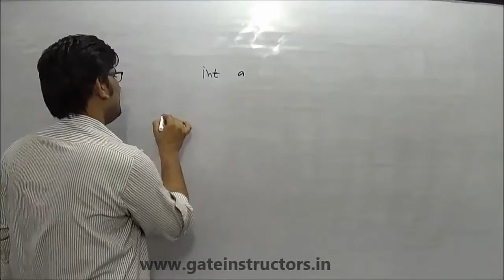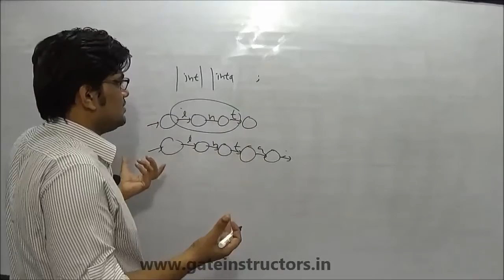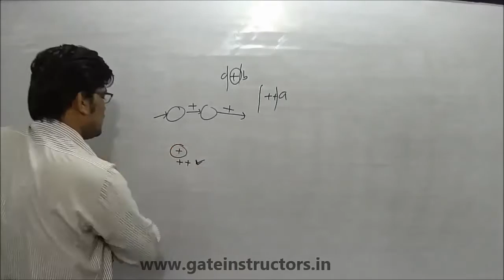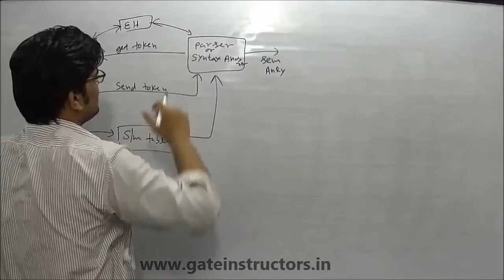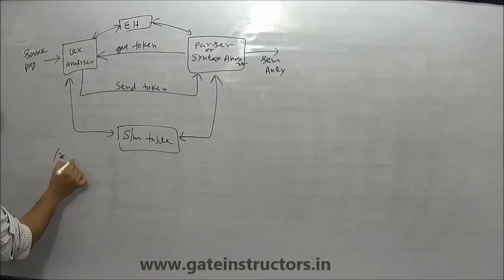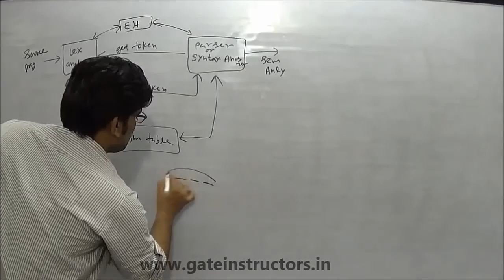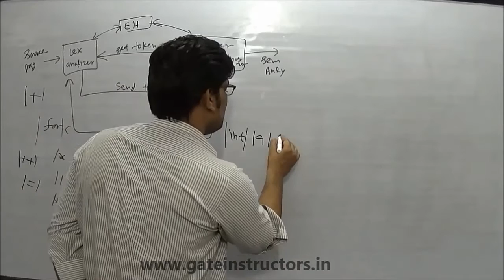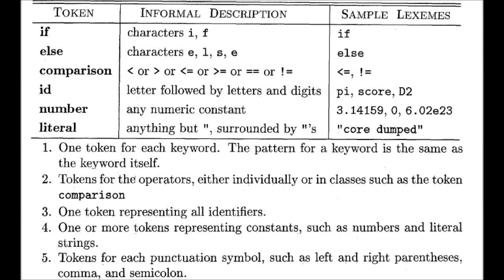Compiler Design Lecture: Introduction to Lexical Analyzer Tokens, Patterns, Lexemes | 23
Compiler Design Lecture | Introduction to Lexical Analyzer | Tokens, Patterns, Lexemes, computer science, lexical analysis is the process of converting a sequence of characters into a sequence of tokens (strings with an identified "meaning"). A program that performs lexical analysis may be called a lexer, tokenizer, or scanner (though "scanner" is also used to refer to the first stage of a lexer). Such a lexer is generally combined with a parser, which together analyze the syntax of programming languages. A lexeme is a string of characters which forms a syntactic unit. just call this a token, using 'token' interchangeably to represent (a) the string being tokenized, and also (b) the token datastructure resulting from putting this string through the tokenization process. A token is a structure representing a lexeme that explicitly indicates its categorization for the purpose of parsing. A category of tokens is what in linguistics might be called a part-of-speech. Examples of token categories may include "identifier" and "integer literal", although the set of token categories differ in different programming languages. The process of forming tokens from an input stream of characters is called tokenization. The first stage, the scanner, is usually based on a finite-state machine (FSM). It has encoded within it information on the possible sequences of characters that can be contained within any of the tokens it handles (individual instances of these character sequences are known as lexemes). For instance, an integer token may contain any sequence of numerical digit characters. In many cases, the first non-whitespace character can be used to deduce the kind of token that follows and subsequent input characters are then processed one at a time until reaching a character that is not in the set of characters acceptable for that token (this is known as the maximal munch rule, or longest match rule). In some languages, the lexeme creation rules are more complicated and may involve backtracking over previously read characters. For example, in C, a single 'L' character is not enough to distinguish between an identifier that begins with 'L' and a wide-character string literal.